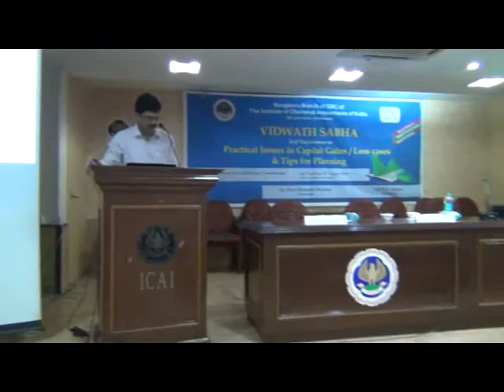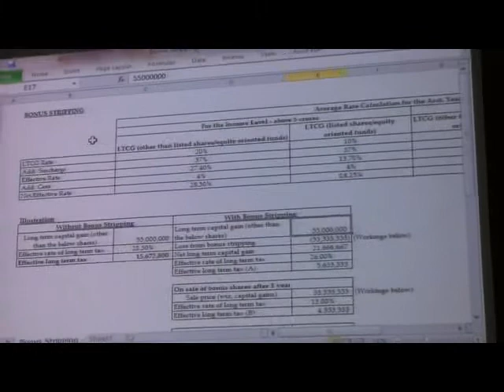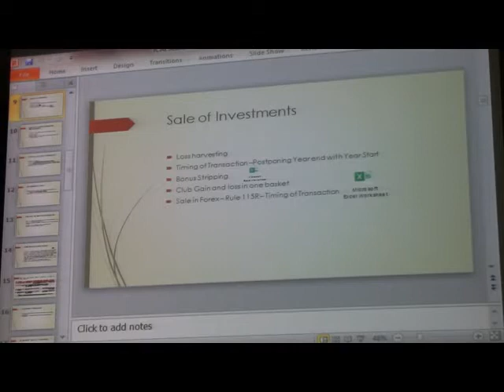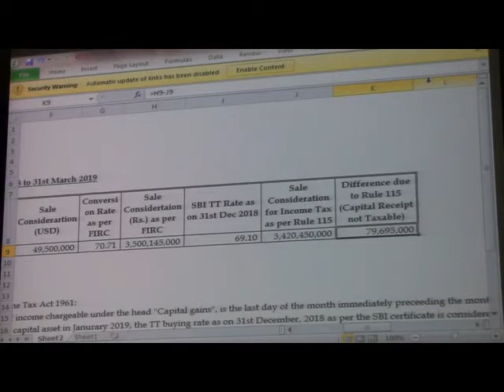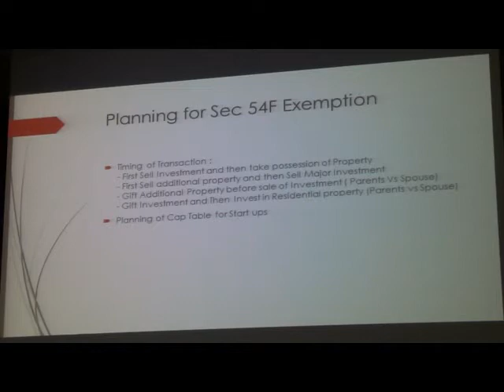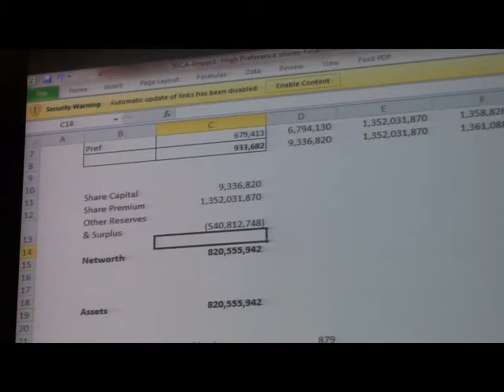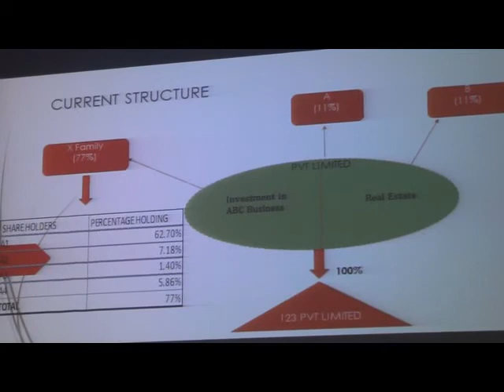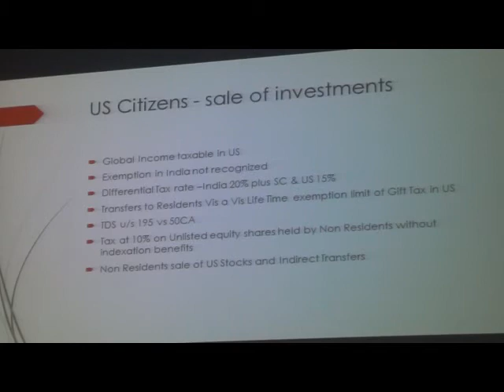Capital Gains on Financial Instruments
on 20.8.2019 by CA. D.S. Vivek